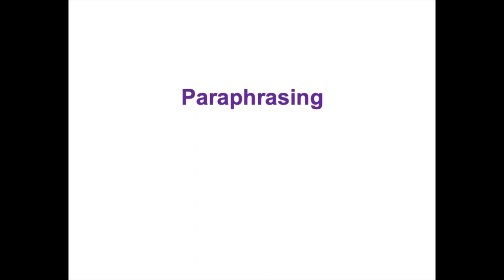Counselling Microskills: Self-Disclosing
In this video we demonstrate the counselling microskill of self-disclosing, first by sharing immediate, in-the-moment reactions (e.g., counsellor emotions or thoughts) and then by sharing a short snippet of counsellor personal history and experience. The purposes of self-disclosing are to validate client experiences, to promote connection between counsellor and client, to enhance sharing of power, and to foster mutual empathy. You can view descriptions and video demonstrations for other microskills and techniques through my Counselling Microskills and Techniques playlist